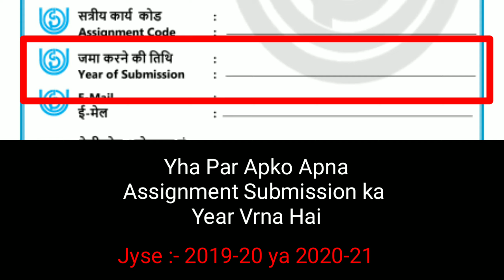IGNOU ASSIGNMENT FRONT PAGE में कौनसा IGNOU ASSIGNMENT FRONT PAGE Year में क्या लिखे |Part-4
IGNOU ASSIGNMENT FRONT PAGE में कौनसा IGNOU ASSIGNMENT FRONT PAGE Year में क्या लिखे -SabOnlineHai

What Is IGNOU Course Code, Course Title, Assignment Code - SabOnlineHai

❤️Thank you Dost  for Watching SabOnlineHai.